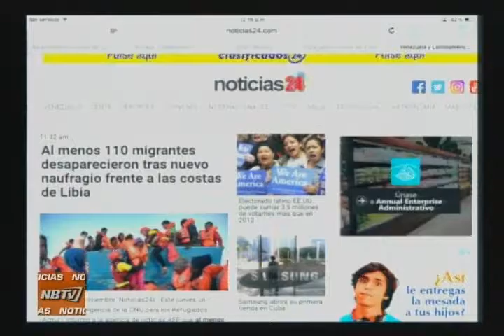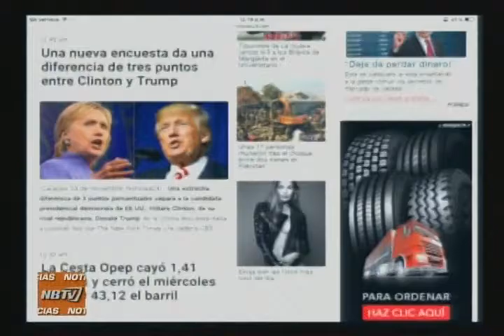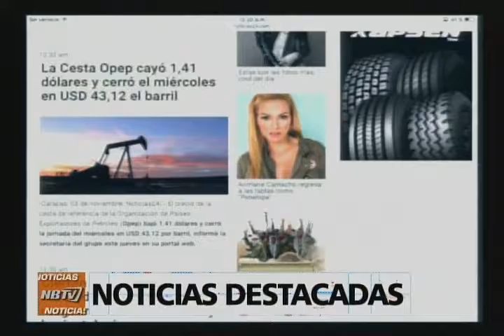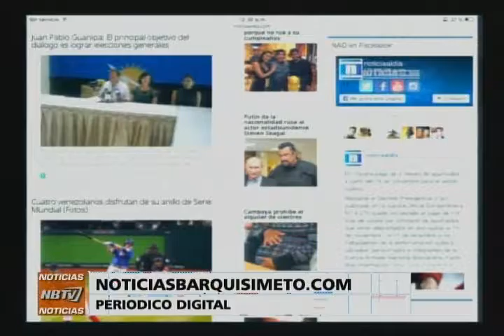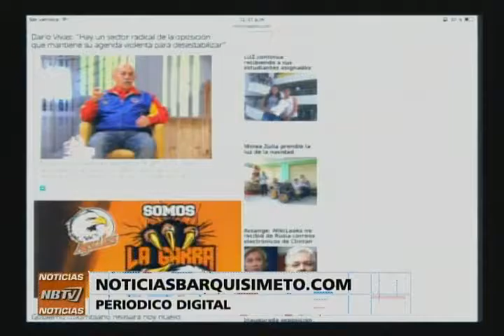NB TV - (Emisión Meridiana) - Jueves 03/11/2016 - 2/4